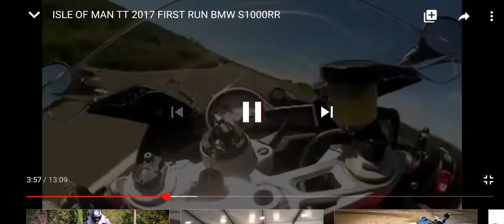Isle of man TT Honda fireblade cbr1000rr checking out! Mountain Road mad Sunday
Man Sunday TT Isle of man Road racers